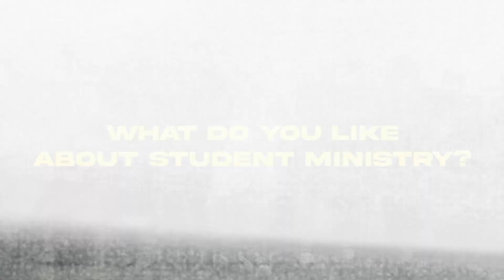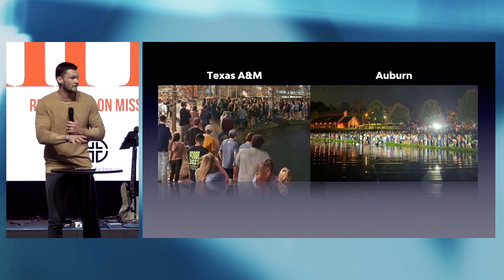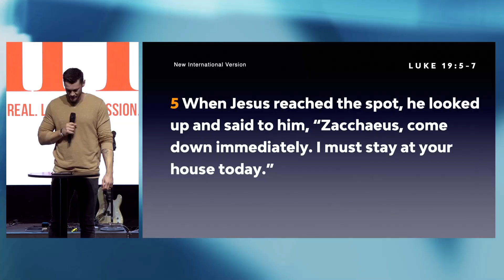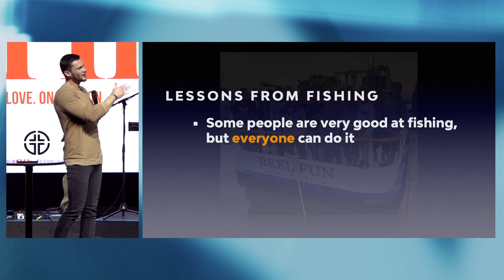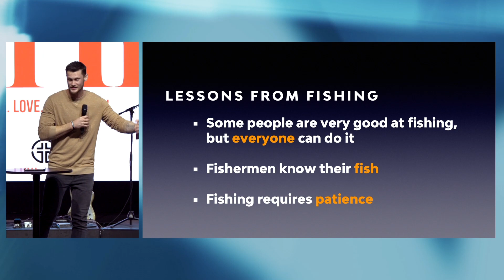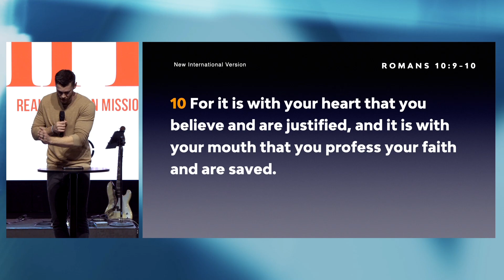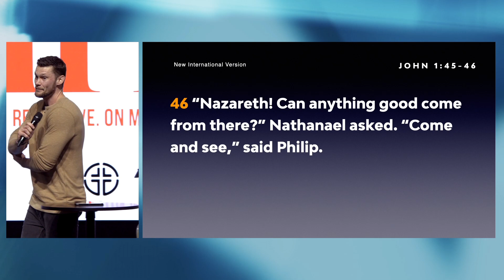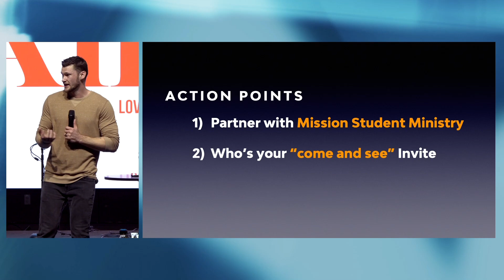ALL IN | On Mission | Jan 28, 2024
Jesus doesn’t just require that we follow Him; He requires we join Him on Mission. In Matthew 4:19, Jesus says, “Follow me, and I will make you fishers of men.” But what does that mean? How do we join Jesus on mission? How do we become fishers of people?

We're a church located in Mission Viejo, Ca passionate about experiencing God together as we are both being discipled and creating new disciples.